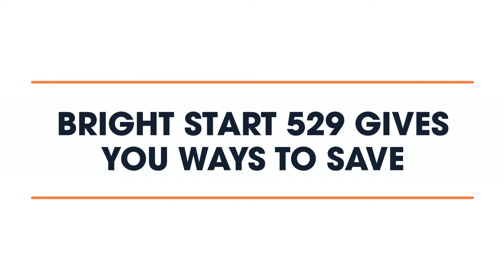Save for Any Dream with Bright Start 529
Start saving for college and help give your child a solid foundation for whatever path they choose. A Bright Start 529 College Savings account is versatile, allowing you to save for almost any school or college expense.

Start saving for college now (no minimum or ongoing contributions required) and use the funds to pay for qualified higher education expenses almost anywhere. Learn more and open a Bright Start 529 account

Bright Start 529 is Illinois’ direct-sold 529 college savings plan, recognized by Times Magazine, Forbes Advisor, and Business Insider as one of the nation’s best. A 529 plan is a type of investment account that can be used to save for higher education, including universities (public/private), community and technical colleges, and graduate schools. Sponsored by the State of Illinois and administered by Illinois State Treasurer Michael Frerichs, Bright Start 529 helps families save for higher education with a generous state income tax deduction, a variety of investment portfolios, flexible contributions, and the ability to set up automatic contributions from your bank account.

If the funds aren't used for qualified higher education expenses, a federal 10% penalty tax on earnings (as well as federal and state income taxes) may apply.

Check with your home state to learn if it offers tax or other benefits such as financial aid, scholarship funds or protection from creditors for investing in its own 529 plan.